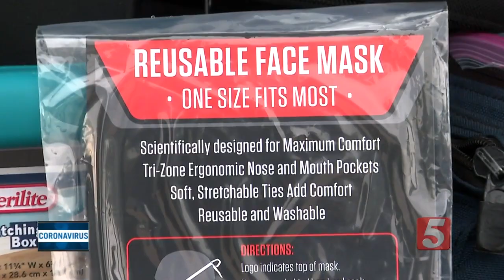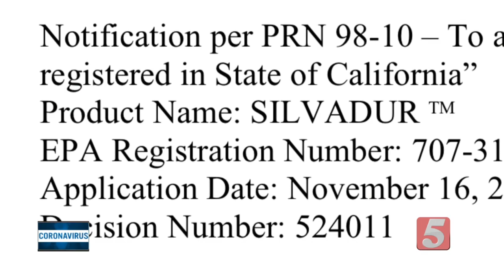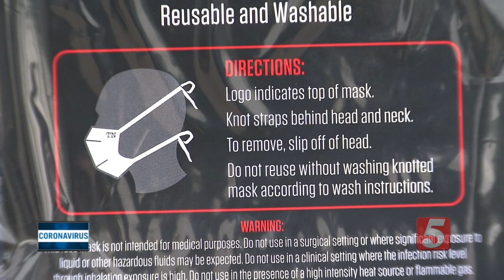'Get them back!' TN lawmaker wants governor to recall all of the free 'sock-masks'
The TN Black Caucus calls for a recall of the so-called sock masks bought by the state and given to Tennesseans. Lawmakers also want a full investigation after learning the fabric had been treated with a known pesticide. The state says the masks are safe but has stopped giving them away for now.